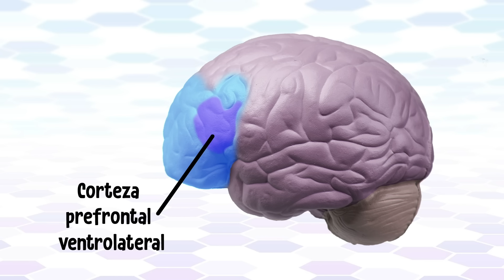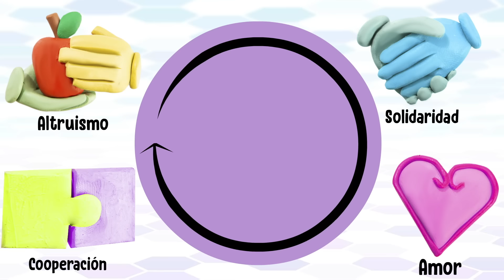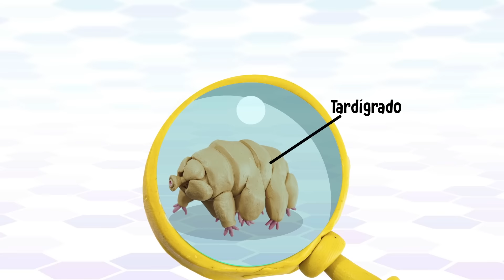¿Por qué los humanos nacemos ignorantes?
Pareciera que, a diferencia de casi todos los demás animales, somos los únicos que tenemos necesidad de aprender… ¿Eso es una desventaja, o sirve de algo?

Why Are Humans So Curious? Exploring Our Inner Curiosity